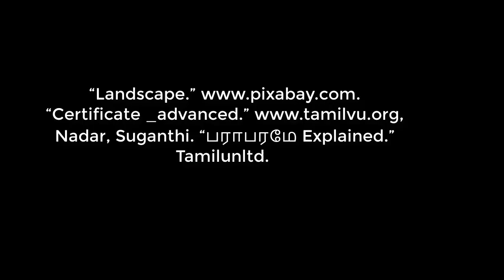இறைவாழ்த்து- Explained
This is a readalong for Tami poem பராபரக்கண்ணி. This video helps the second generation Tamil students to learn the words with their meaning and pronounciation.